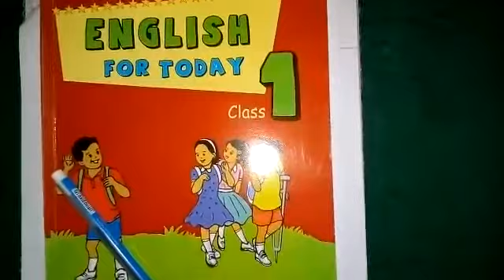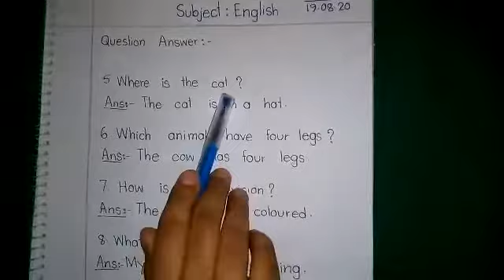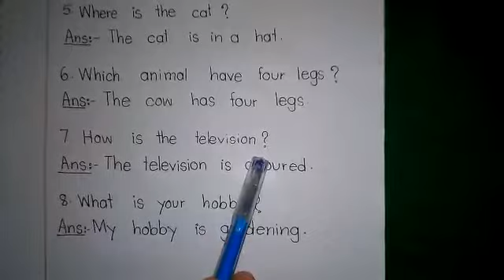Class One I English I Question Answer (5-8) I Light Fair School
Online Class I Teacher : Israt Jahan